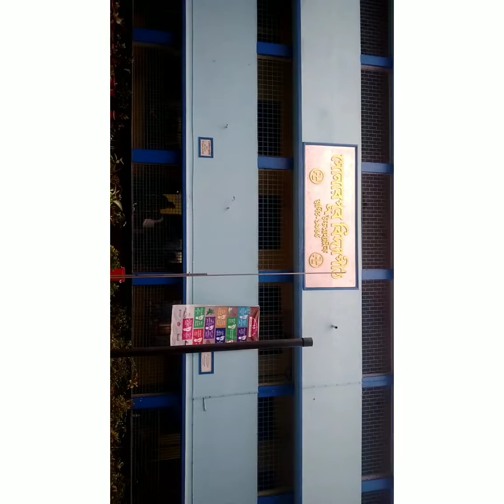সরস্বতী পুজোর প্রস্তুতিপর্ব, ৪ঠা ফেব্রুয়ারি ২০২২